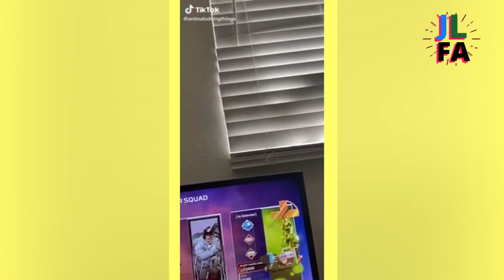1 hour of Funny and Cute Pets for 2021 | You Laugh You Lose | Funny Animals tiktok compilation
Happy New Year! Here is 1 hour of the Funniest and Cutest Pets of 2020.

👉  Want your pet to be featured in our next videos? Comment with your TikTok / Instagram /Twitter to be featured next! 👈